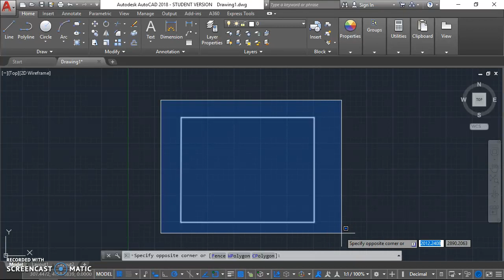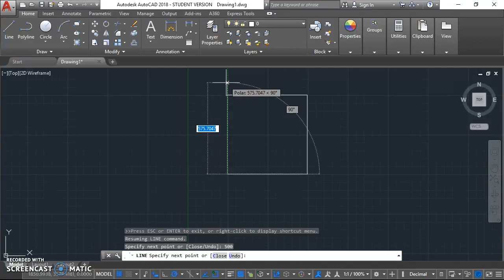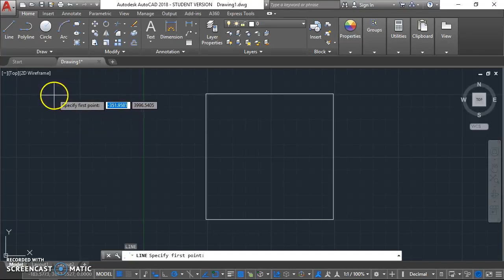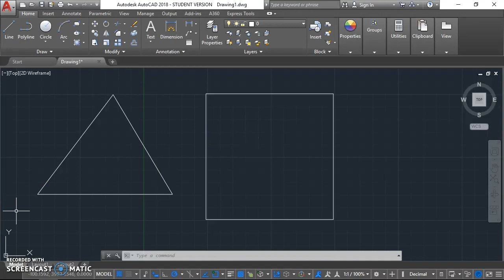AUTOCAD - 02 - COMANDO LINE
Comando para criar linhas.